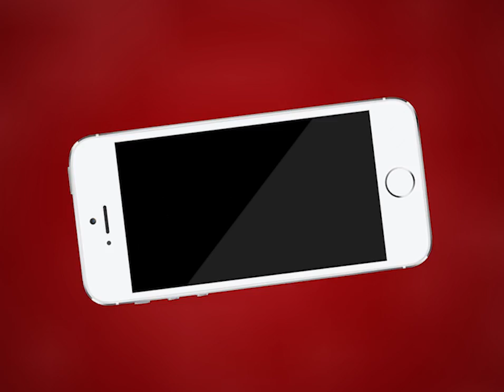AJMER NEWS | क्लॉक टावर थाना पुलिस की अतिक्रमण पर कार्रवाई | MTTV INDIA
क्लॉक टावर थाना पुलिस की अतिक्रमण पर कार्रवाई
अव्यवस्थित ठेला व्यापारियों और व्यापारियों के साथ में की गई समझाइश
कवंडसपुरा, पड़ाव, मदार क्षेत्र में एलिवेटेड रोड की वजह से बढ़ रहा है ट्रैफिक का दबाव
आगे भी अतिक्रमण करने वाले व्यापारियों पर जारी रहेगी कार्रवाई